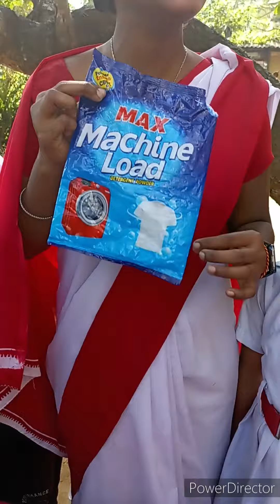ଆମ ଶିଶୁ 🌹 ଭାଇ ଭଉଣୀ ମାନଙ୍କ ଦ୍ଵାରା ସ୍ୱଦେଶୀ ଦ୍ରବ୍ୟର ପ୍ରଦର୍ଶନୀ 🥰🌹🍬🧃